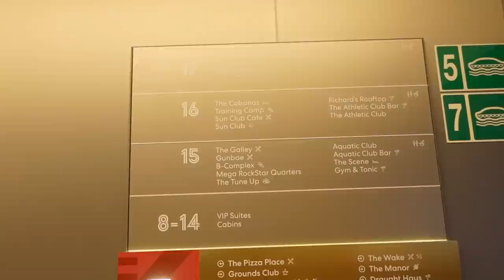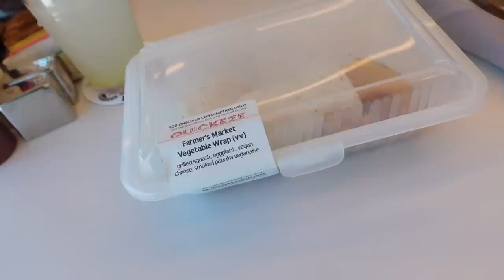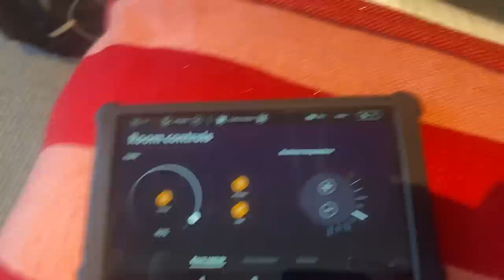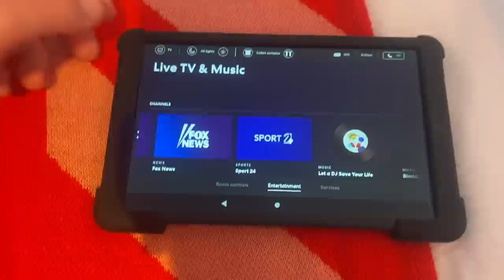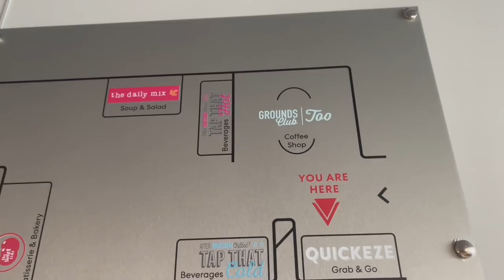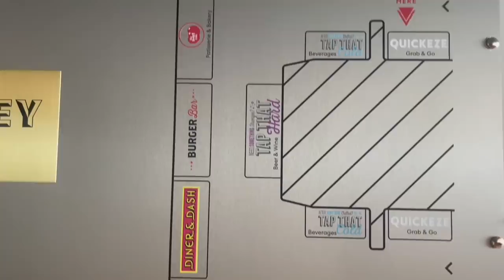WE WENT ON OUR FIRST CRUISE IN OUR 20'S... here's how it went... *virgin voyage GREEK ISLAND GLOW*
GET £200 FREE ON BORAD SPEND WHEN YOU BOOK THROUGH MY

Demi Donnelly
Wallsend
NE28 7AT

FAQ’s –